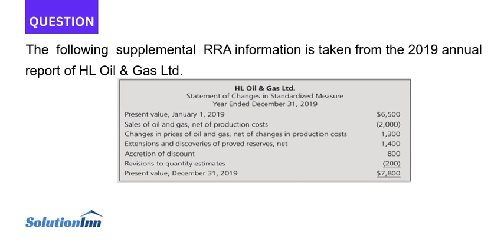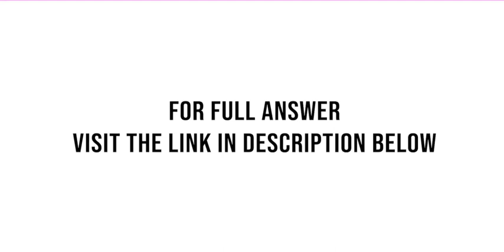The following supplemental RRA information is taken from the 2019 annual report of HL Oil Gas Ltd...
The following supplemental RRA information is taken from the 2019 annual report of HL Oil & Gas Ltd. Requireda. Prepare an income statement for 2019 on an RRA basis.b. Use the concepts of relevance and reliability to explain why the standardized measure ...